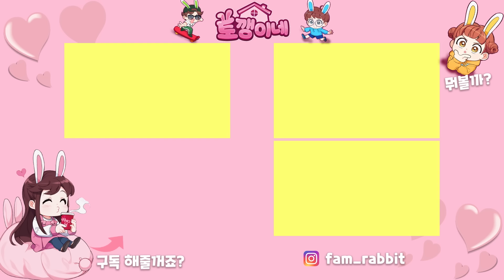만 11세 예방접종 하는 다린이 따라갔다가 같이 맞고 온 나린이 ㅋㅋㅋ 나린이는 도대체 왜?? 가족 일상 브이로그 vlogㅣ토깽이네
너무 웃픈 상황입니다 ㅋㅋㅋㅋ

4가족의 신나는 일상에 빠져 볼까요?♡